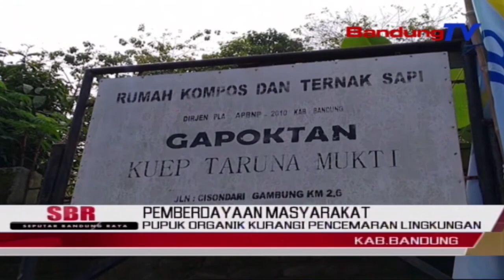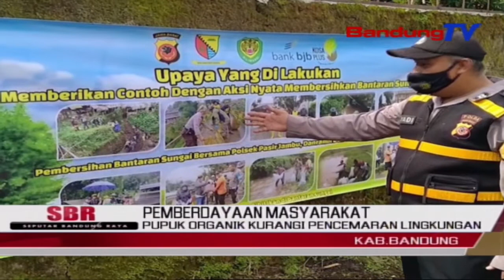Pupuk Organik Kurangi Pencemaran Lingkungan | SBR | BANDUNGTV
SBR | BANDUNGTV | FARHAT MUMTAZ | Untuk Mengurangi Pencemaran Limbah Kotoran Sapi, Gabungan Kelompok Tani Taruna Mukti Di Desa Cibodas Kecamatan Pasir Jambu, Kabupaten Bandung, Mengolah Limbah Kotoran Sapi, Menjadi Pupuk Kompos Berdaya Serap Tinggi. Setiap Bulannya,  Di Tempat Ini Mampu Menghasilkan 1000 Ton Pupuk Organik.